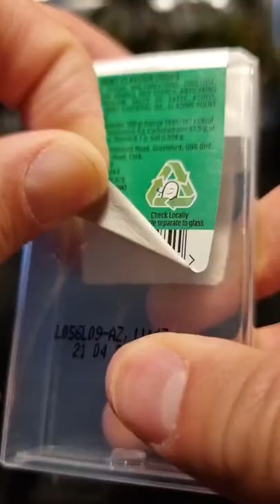How To Make A Tic Tac Terrarium